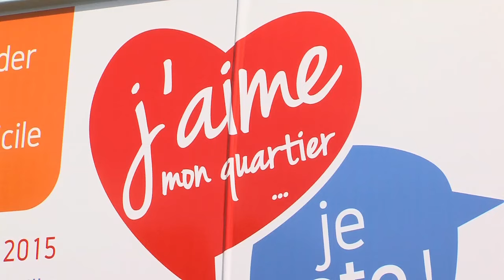Comités de quartier : les Trappistes invités à élire leurs représentants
Depuis samedi, les Trappistes sont appelés à voter pour renouveler les membres des neuf comités de quartier. Et pour inciter les habitants à participer, un bureau de vote mobile est mis en place jusqu'à vendredi.